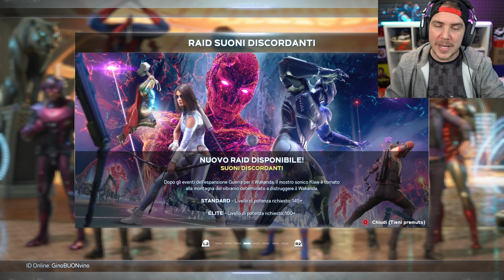MARVEL'S AVENGERS: SPIDER-MAN [Walkthrough Gameplay ITA HD - PARTE 1] - L' UOMO RAGNO é ARRIVATO!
Iniziamo il walkthrough gameplay di Marvel's Avengers: SPIDER-MAN da un grande potere...
Grazie a Square Enix per il codice di gioco ricevuto.

Peter Parker scoprirà una nuova minaccia e dovrà collaborare con gli Avengers per impedire che l’AIM ottenga una tecnologia inarrestabile. Deciso a tenere segreta la propria identità, Parker stringerà una timida amicizia con Ms. Marvel e Black Widow e dovrà affrontare le nuove dinamiche del lavoro di squadra.

TN26P5